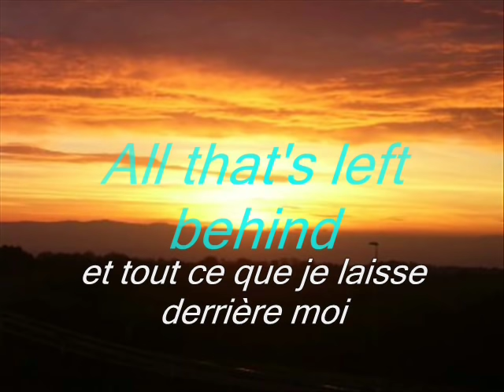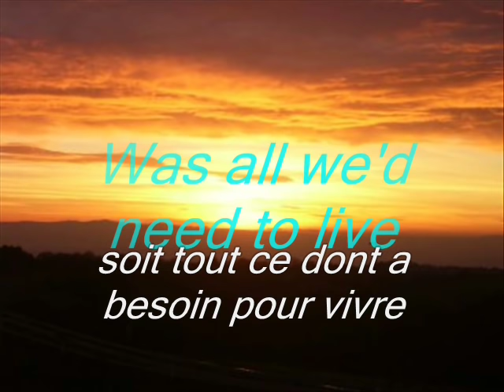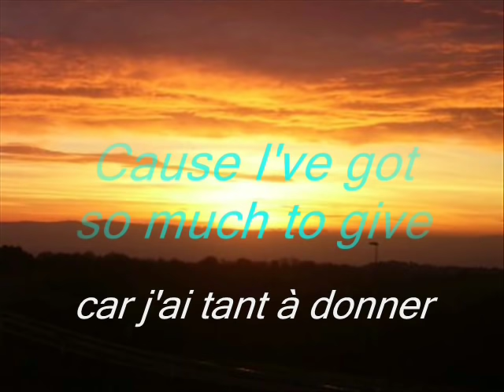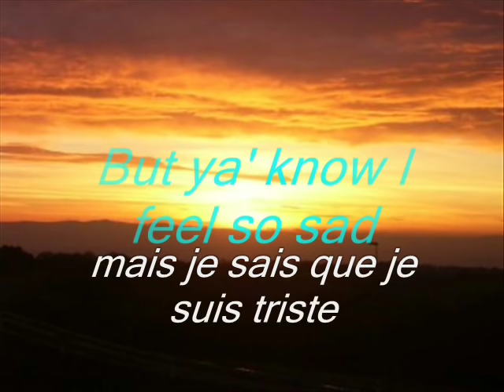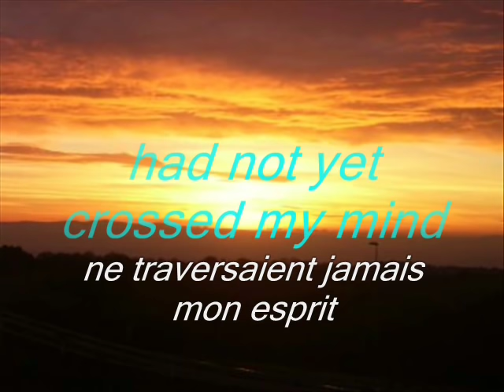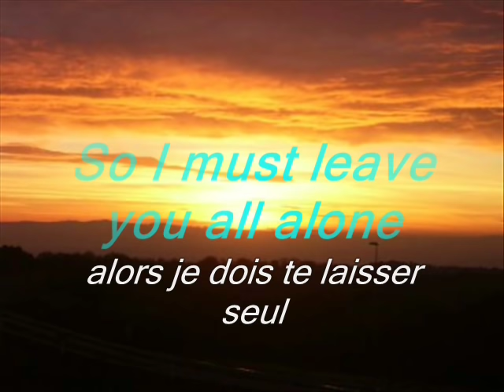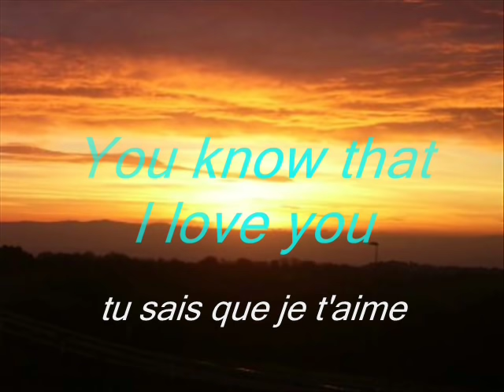Dolly Parton-But you know that i love you lyrics et traduction.wmv